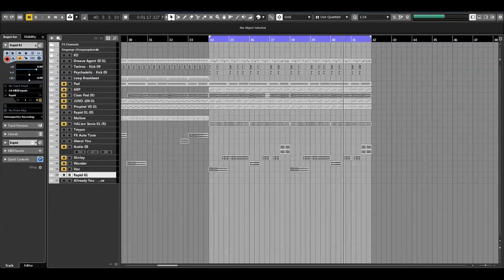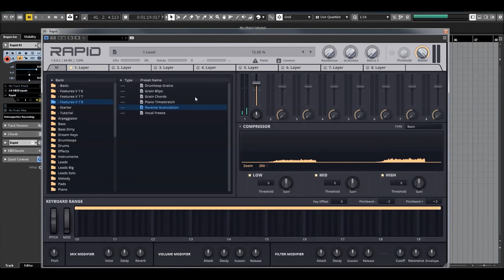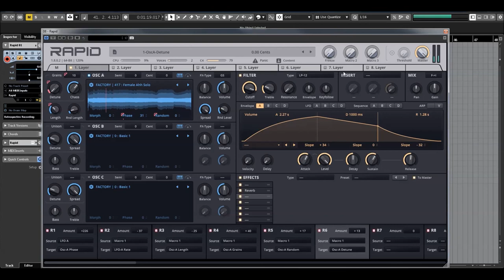Rapid 1.8 | Granular Synthesis | Factory Presets